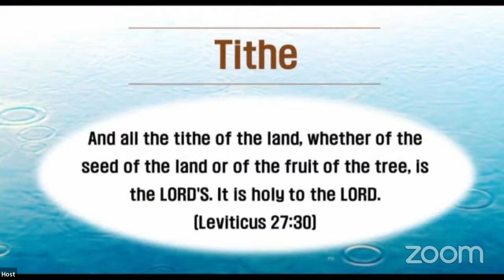15th Apr 2022, Easter Conference Ep 01 by Senior Pastor Benjamin KO